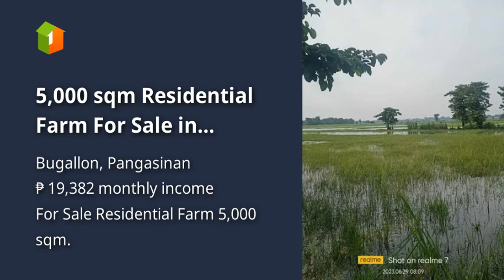5,000 sqm Residential Farm For Sale in Bugallon Pangasinan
5,000 sqm Residential Farm For Sale in Bugallon Pangasinan